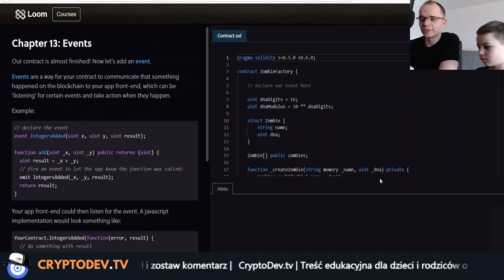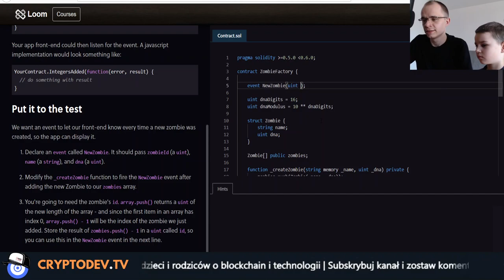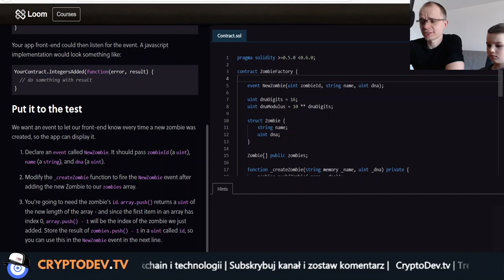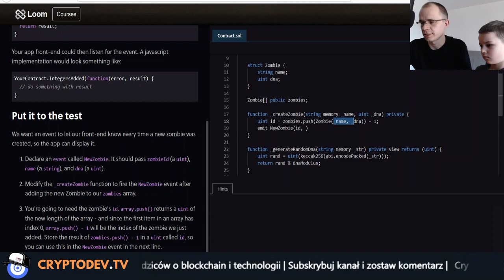#13 Kurs Smart Contract na ETHEREUM - Zdarzenia - Co to jest? :)